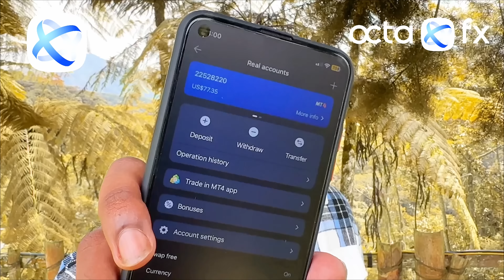Hottest Chicken Perattal Challenge | DaView | Karnan, Jayshree, Kuben, Punitah, Dhilip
Brand new video, this time featuring Hottest Chicken Perattal Challenge!!! Watch the team of PCK a.k.a Pooranachandiran Kudumbathar struggle to get the answer correctly!!

Check them out in Instagram : beautilicious.hq

GUESTS:
Karnan G Crak
Jayshree
Dhilip Kumar
Kuben Mahadevan
Punitah Shanmugam